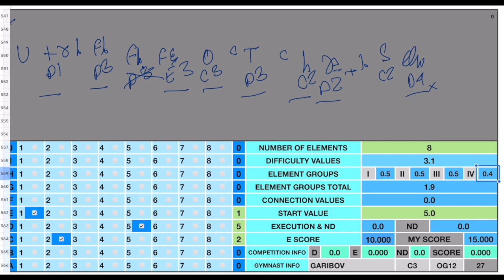05 GARIBOV PB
This is my current understanding of the 2025 CoP. This is not official and may be subject to changes in the future.